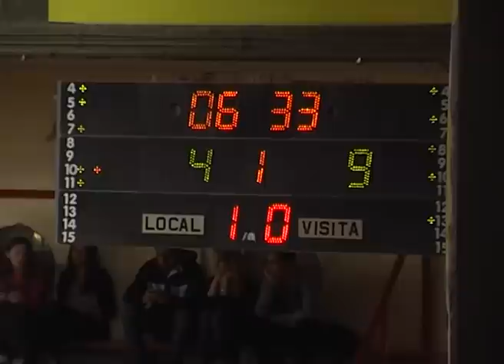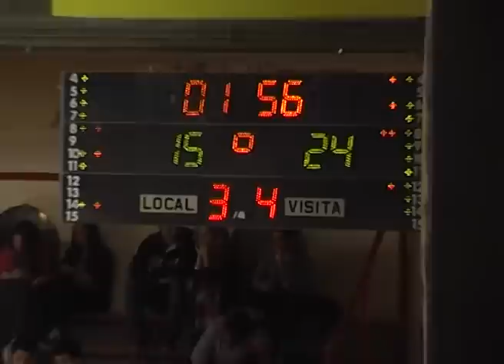Deportivo Viedma Vs. Olimpo / TNA / Fecha 4 - Zona SUR / 1° Cuarto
Deportivo Viedma Vs. Olimpo de Bahía Blanca
TNA / Deportivo Viedma 86 - Olimpo 85
Fecha 4 - Zona Sur (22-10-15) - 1° Cuarto